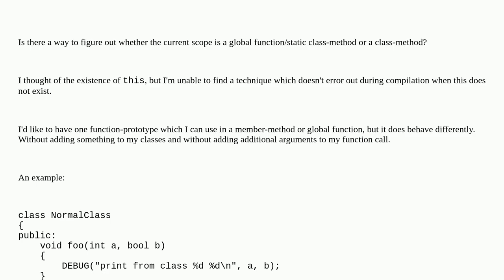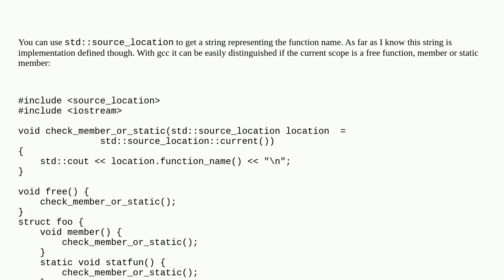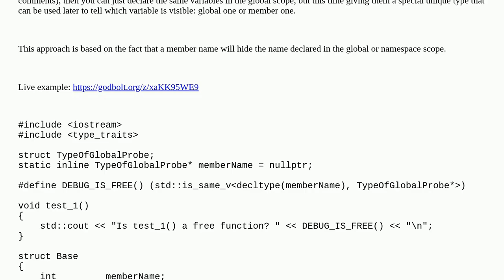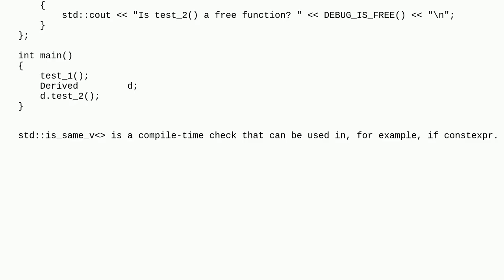With C++ meta programming, how to figure out whether you are in a class method or static/global f...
With C++ meta programming, how to figure out whether you are in a class method or static/global function?

A special thanks goes out to the community

  template-meta-programming c++